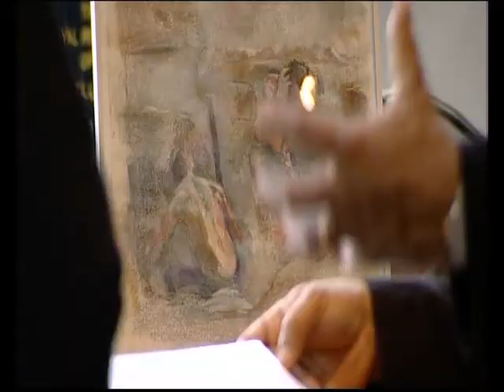Brush with the Guns Exhibition Interview with Annabelle Elford.mp4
Fantastic video interview with artist Annabelle Elford about Firepower, The Royal Artillery Museum's new exhibition A Brush with the Guns. This is a must see exhibit on display at the museum in Woolwich, London until 31 December 2010. It covers 200 years of military history as seen through the eyes of war artists.

Artists include J.T. Kenney,  the original illustrator of the Thomas the Tank Engine and his experiences of the D-Day campaign as well as Times War Artist Matthew Cook and Annabelle Elford who has documented her son's tours of Afghanistan.